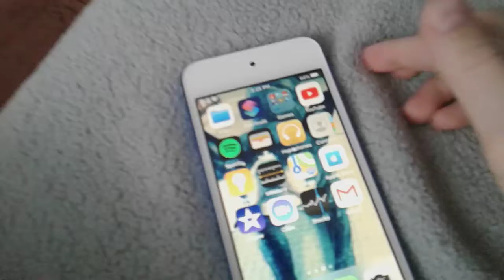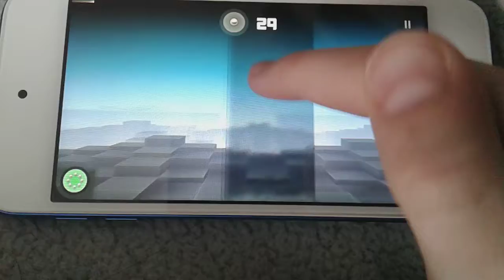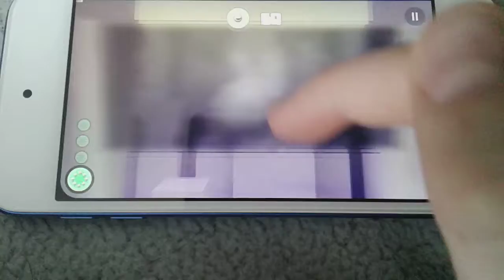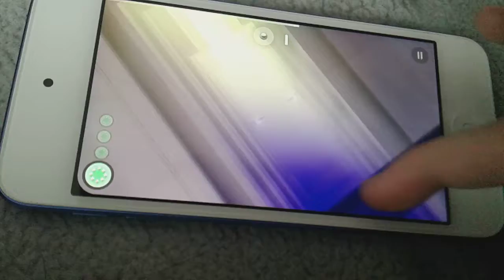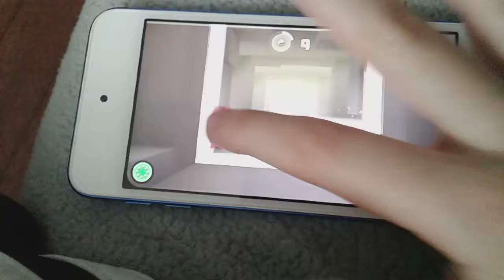Playing A Game Called Smash Hit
Sorry I Didn't Upload For A Month! I Was Taking A Break From Recording.